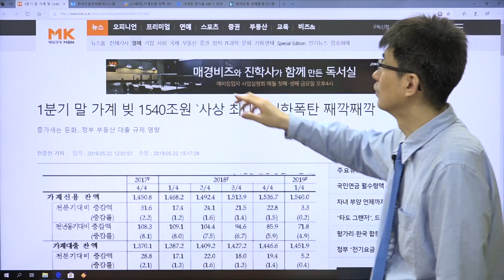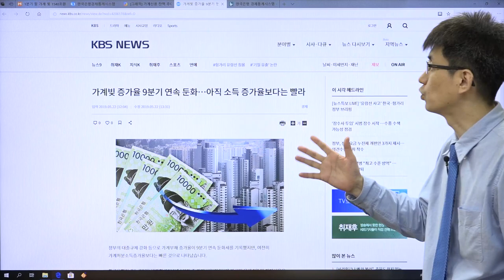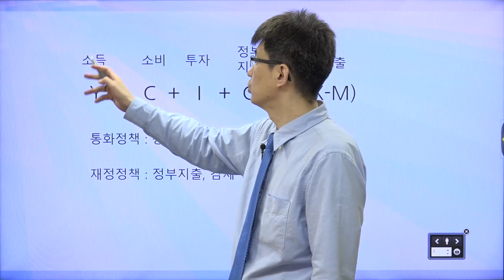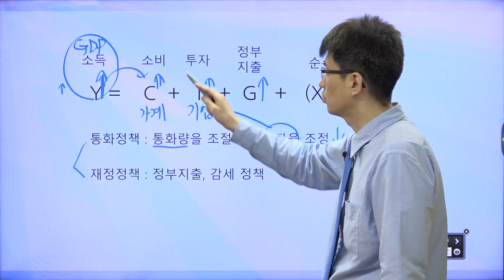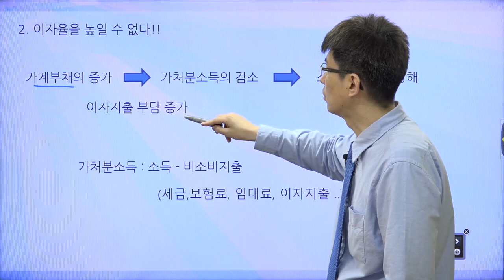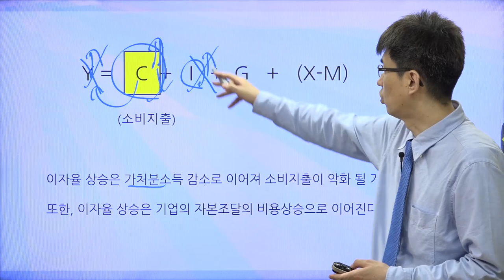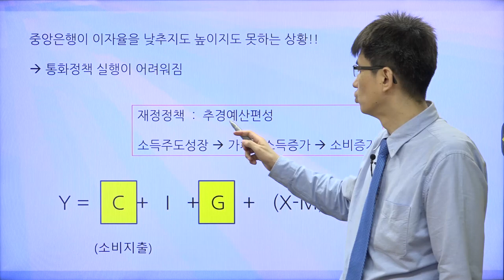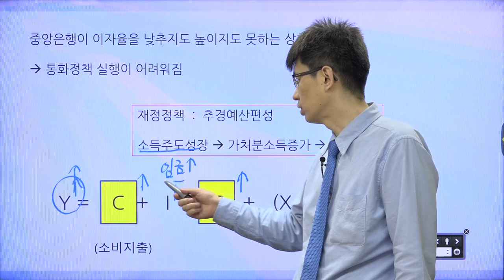[경제기사 읽기 45] 가계부채와 소득주도성장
가계부채가 국가정책에 미치는 영향에 대해서 알아봅시다.